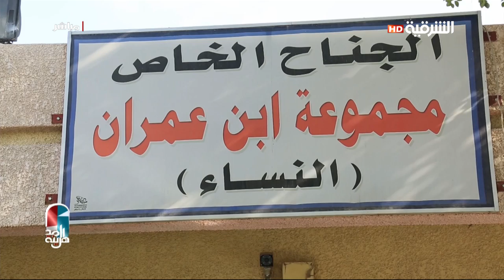اهل المدينة 4-3-2018